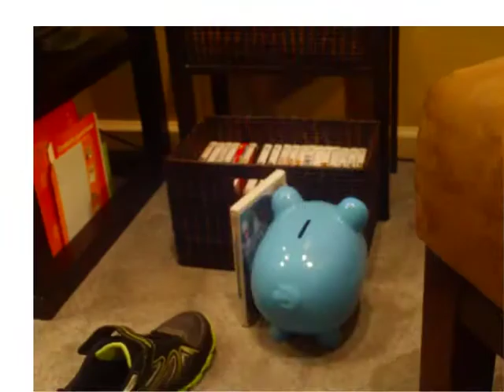Piggy Bank movie